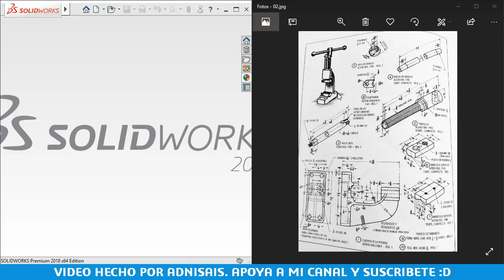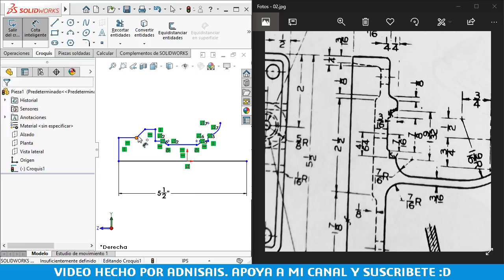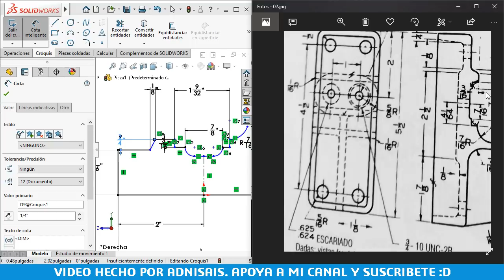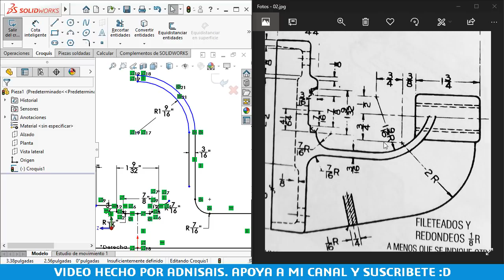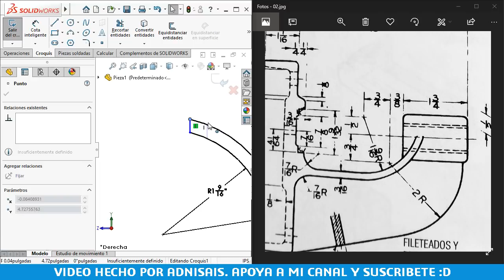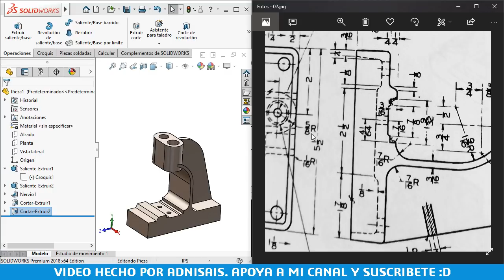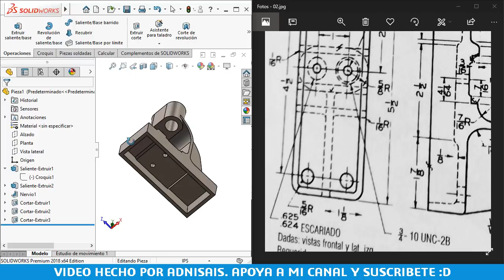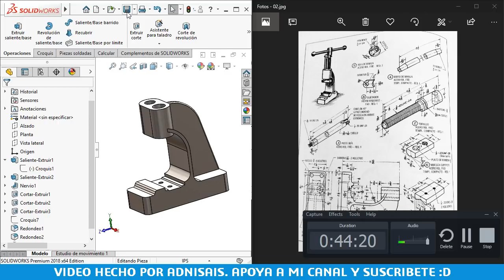Ejercicio de practica - Ensambles Ep. 2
Ensamble de prensa para tubería desde cero. Comentarios sobre la creación de roscas cosméticas de tornillos o machuelos en SolidWorks